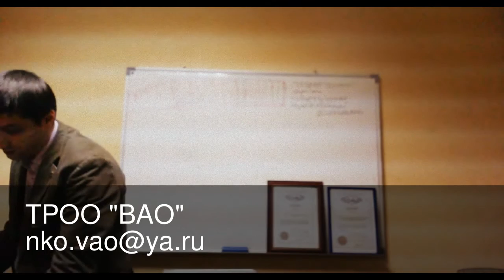Губернатору Тверской области - видео заявление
Давече, метод основан на ритуалистическо-миситеской системе, что применяется многие века. Что бы полностью поменять эту систему -- проникнуть в неё, пришлось востанавить церемонию прерванную многими тысячелетиями времени, с некоторыми своими дополнениями. Мое путешествие привело меня в глубь кролечей норы, хотя и пришлось обтереть там все стены -- вышел от туда просвещенным.
Общество, что контролирует процессы -- РАЗДЕЛЯЕТ, веру и знания королей, царей, фараонов, императоров...
Разделяя -- властвует.
Живой образ -- дверь в другое измерение; в одном из них существует четыре составляющих: время, пространство, информация, энергия.
Цена качества, часто их уникальный отпечаток.
Страх -- оружие управления.
Ибо образ, который вы имеете, есть ваш перципиентный опыт.
НЕТ НИ КАКОЙ МАГИИ -- ОБЫЧНЫЕ ФОКУСЫ.
Уверен, не хватает части деталей:
НЕТ НИ ЧЕГО БОЛЕЕ НЕ ЯСНОГО, ЧЕМ -- ОЧЕВИДНЫЕ ФАКТЫ.